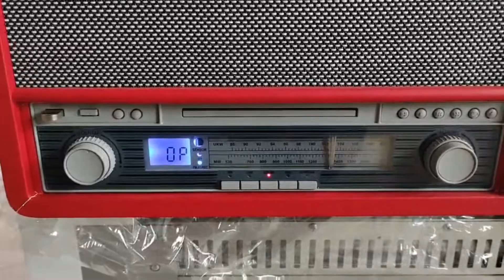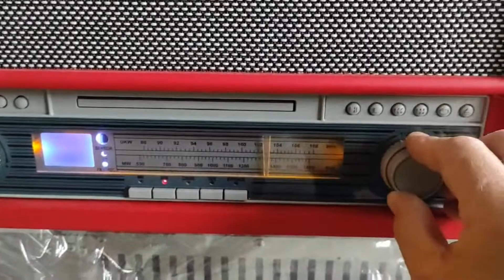Ретро центр Auna Belle Epoque 1907 (Bluetooth,USB,AUX,Кассеты,CD,Винил,FM) Red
Распаковка техники из  Германии и Европы.

Универсальный стерео комплекс с проигрывателем винила, кассетной декой, Bluetooth, MP3-CD-плеером, MP3-USB портом и FM / AM-тюнером. Функция кодирования Direct MP3 записей, кассет и AUX на USB-диск. Ретро-дизайн, корпус обтянут обивкой из кожзаменителя, динамики задрапированы тканью.
Встроенный Bluetooth обеспечивает возможность беспроводной потоковой передачи музыки с Bluetooth-устройств, таких как ноутбук, смартфон и планшет. MP3 USB порт для воспроиведения музыки с USB флэш-накопителей.
Музыка с MP3-плеера может быть воспроизведена через AUX. Незаметный встроенный CD привод проигрывает распространенные типы MP3-CD дисков в таких, как CD-R и CD-RW. Встроенные динамики из Epoque 1907 предстовляют собой сбалансированный звук, который может быть усилена за счет внешних HI-FI систем, если это необходимо, с помощью линейного выхода. Оригинальный дизайн подчеркивает ностальгический принцип построения системы.
Проигрыватель винила с ременным приводом и старт-стоп системой
Прямое USB-кодирование MP3 функция записи с кассет и AUX на USB-диск
MP3-совместимый привод CD и боковая кассетная дека для воспроизведения аудиозаписей
Bluetooth интерфейс для воспроизведения музыки с вашего смартфона, планшета или компьютера
AM / FM-радио тюнер с ручным контроллером полосы частот и отображением аналоговой частоты
Подключение: 1 х USB порт 1 х 3,5 мм разъем AUX вход, 1 х стерео выход RCA линия
Совместимые типы дисков: CD, CD-R, CD-RW
Поддерживаемые скорости воспроизведения: 33, 45, 78 ед / мин
Встроенные динамики
Дисплей полосы частот аналоговый
ЖК-дисплей
Удобное управление с помощью пульта дистанционного управления
Навигация по папкам MP3
Проволочная антенна
Противоскользящие ножки
Электропитание: 230 В переменного тока, 50 Гц
Размеры: 39,5 х 21,2 х 32 см (ШхВхГ)
Вес: 5,6 кг

Черная пятница – стоковый магазин профессиональной техники
из Германии и Европы

Мы – молодая, динамично развивающаяся компания, которая работает с 2020 года и ставит своей задачей
продажу техники с минимальными усилиями для покупателя, а также предоставление
потенциальным клиентам информации, необходимой для успешного выбора
той или иной бытовой техники.

Мы постоянно расширяем ассортимент товаров и стремимся к тому, чтобы предложить вам
всё необходимое для дома, дачи, сада и отдыха. Если вы искали надёжный магазин
с доступными ценами – обращайтесь в
«Черную пятницу».

Главная награда нашей команды – клиенты, которые возвращаются снова и рекомендуют нас
своим друзьям.

Мы будем рады стать Вашим проводником в мире приятных покупок.